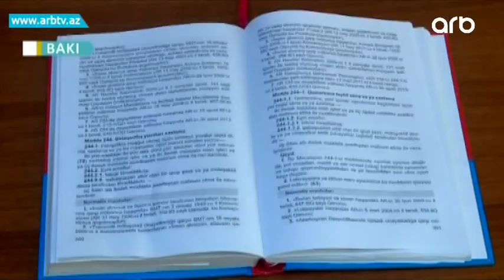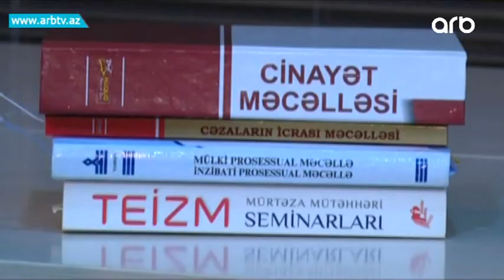Xususi rejimi pozanlar cerimelenecekler | Gune Dogru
Pandemiya halına keçən virusla tibbi mübarizə tədbirləri ilə yanaşı Azərbaycanda inzibati qayda da qabaqlayıcı tədbirlər görülür. Belə ki, virusun yayılma arialının qarşısının alınması, və məsuliyyət məsələlərini artırmaq üçün inzibati xətalara və cinayət məcəllələrinə yeni maddə əlavə edilib. Bu dəyişiklik cinayət məcəlləsinin insanlıq və şəxsiyyət əleyhinə olan fəsili 139-cu maddəsinə ”Sanitar-gigyenik normalara əməl etməmə” əlavə maddə kimi daxil edilib.  Bu dəyişiklik, xəstəliyini gizlədən şəxs, eyni zamanda işçi qüvvəsi olan hüquqi şəxslərin məsuliyyətini müəyyən edir. Millət Vəklidi Hikmət Babaoğlu deyir ki, bu dəyişikliyin əsas məqsəd əhalidə , rəsmi və səlahiyyətli şəxslədə ciddi sanitar normalara əməl olunmasına təhrik etməkdir. Paytaxt da daxil olmaqla , abşeron yarımadasına giriş-çıxışın məhdudlaşdırılması, tətbiq edilən bir çox məhdudlaşdırıcı qərarlar fonunda, ölkədə xüsusi rejimin icrasının fövqəladə vəziyyətin tətbiq olunacağı ilə bağlı şaiyələrə yol açıb. Amma rəsmilər hesab edir ki, koronavirusla bağlı ölkədə xüsusi halın tətbiqinə ehtiyyac yoxdur.Hələlik aprel ayının 14-dək bütün ölkə üzrə xüsusi rejim qaydaları qüvvədədir.